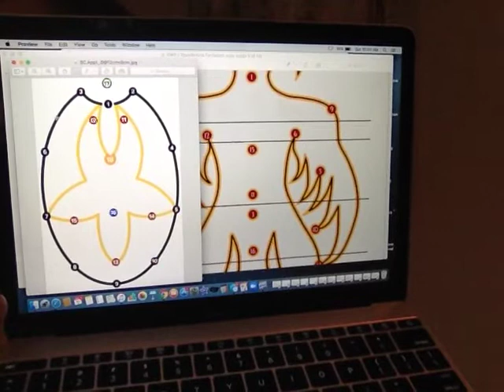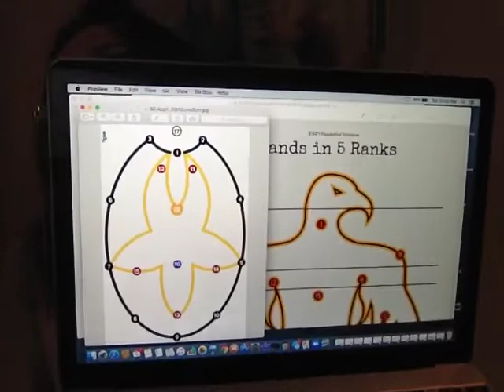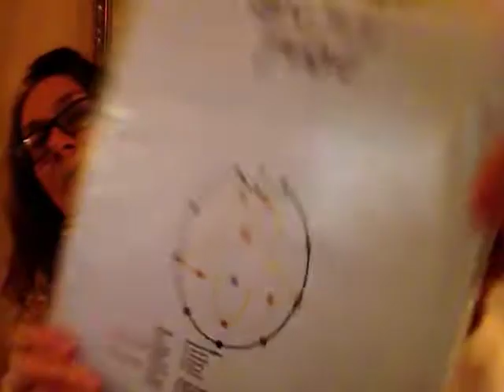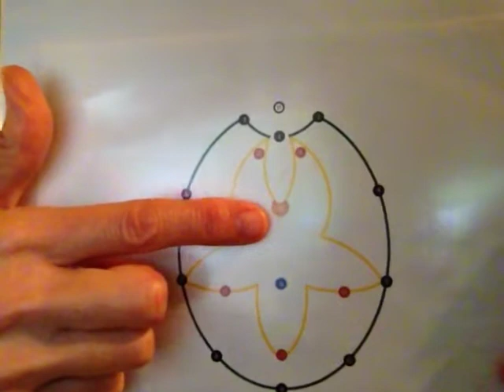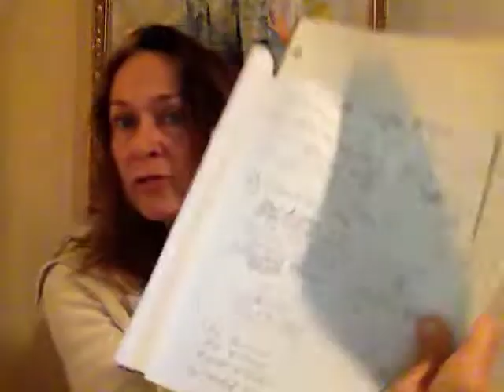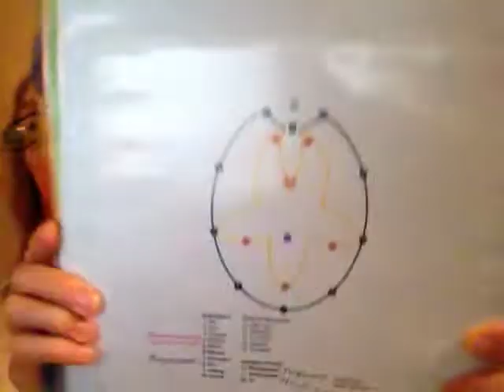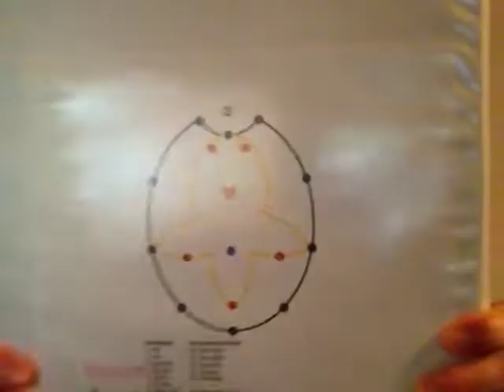Shakti Cluster App - Planetary Tantra - Thunderbird Formation - Overview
Discussion of the Fallen Wisdom Goddess vision story, our false history, false religion and Planetary Tantra. This is a journalistic and uncut video. To begin your own study of John Lamb Lash's work, go to www . nemeta . org and click on the Planetary Tantra (PT) bar. While PT is free there are other courses that are available for a fee.  (Link is omitted to prevent censoring.)

Kat's  three books in the works:
 “Les Girls - An Erotic Tale”
 “Daddy Jacks” Something like that.
"Inspirations for Exasperation"
Those are the working titles. Passively seeking literary agent.

Personal study: Planetary Tantra as taught by the Gnostic teacher John Lamb Lash.

 I’ve got to go outside now.